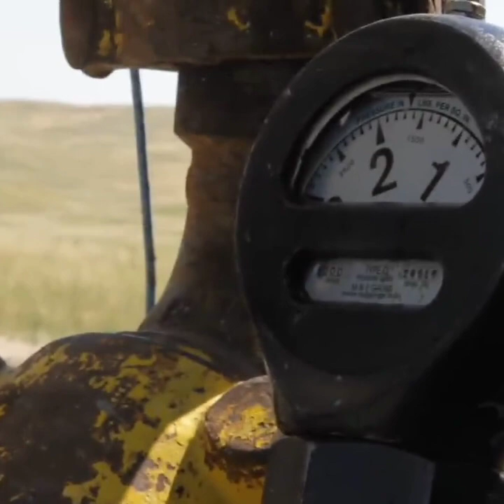How to oil rigs working watch)by A tv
rigs oil me kesy kam kya jata h es video me dekhin